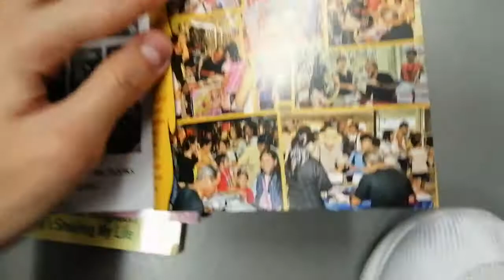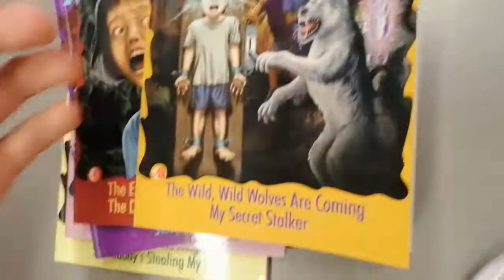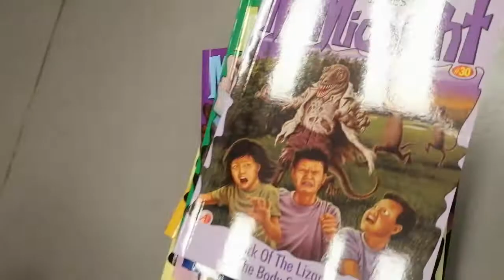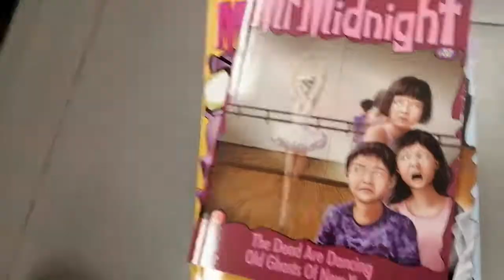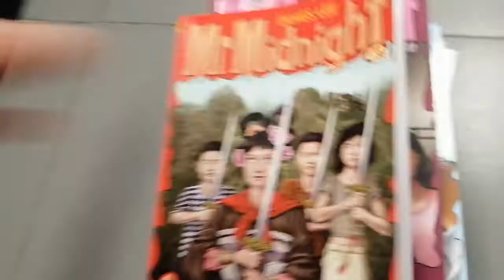Popular Bookstore Singapore Part 3